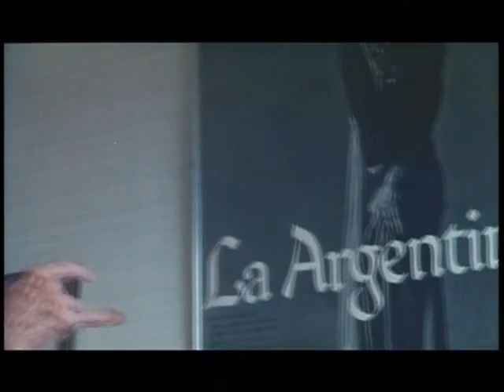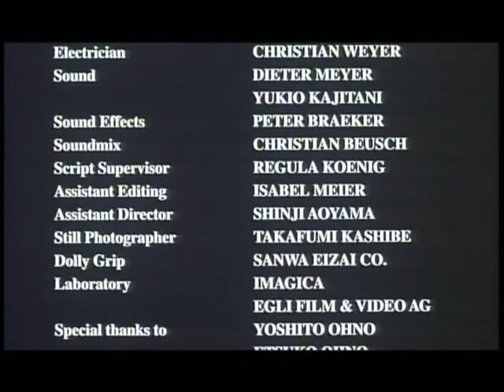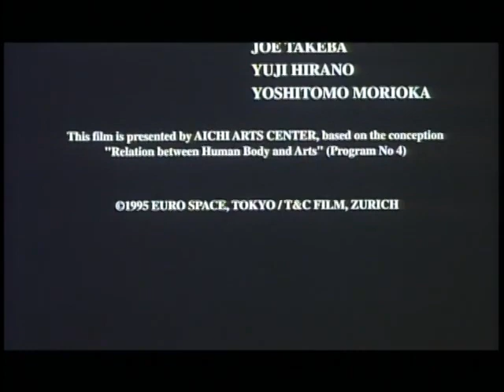Kazuo Ohno, Daniel Schmid, 1994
Le cinéaste suisse capte la magie et la grâce du danseur Kazuo Ohno.